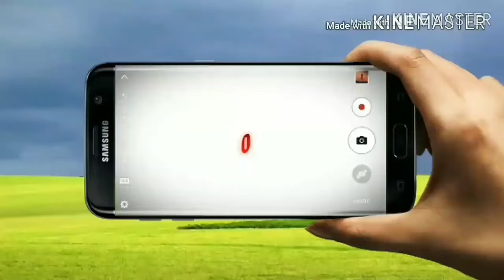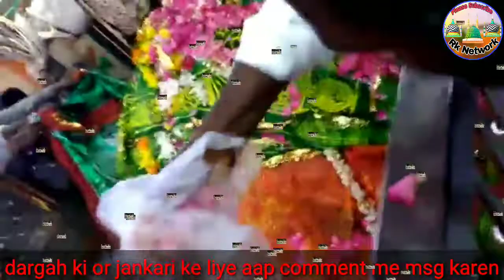Dargah Rahamtabad Andhra Pradesh | District Nellore amma jaan Abba jaan | Nayabe Rasool habibunnisa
1 dargah Rahamtabad 19
2 islamic famous dargah in india
3 ajmer dargah 2019
4 haji ali mazar
5 haji ali baba haji ali dargah video mumbai
6 Aala hazrat dargah Bareilly

BY
Rk Network
RkNetwork